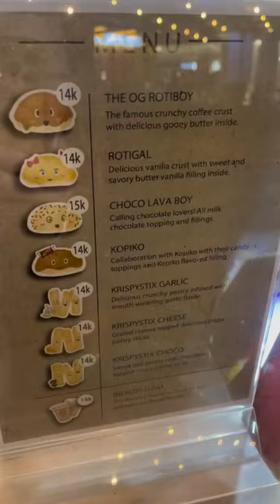There’s ROTIBOY in INDONESIA!? 🙏🏻🇮🇩